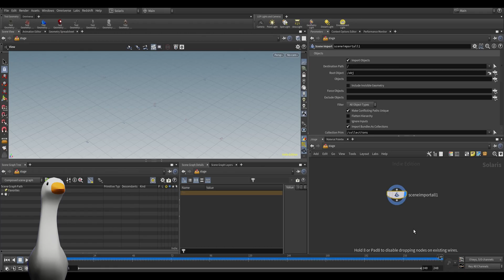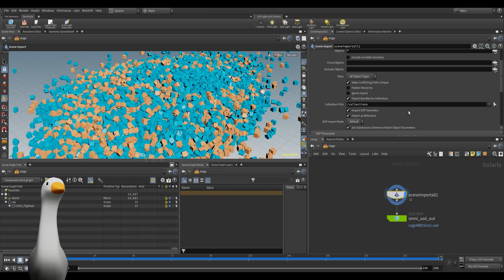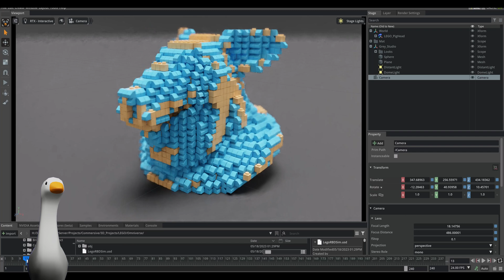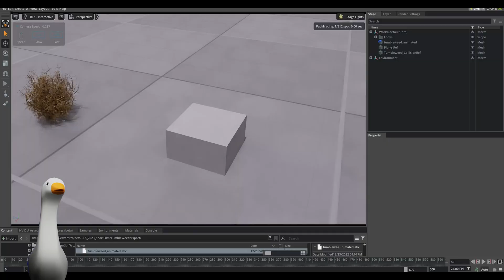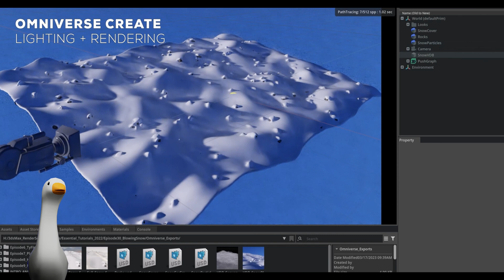Exporting Simulations from Houdini to Nvidia Omniverse (USD Composer)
In this Nvidia Omniverse tutorial, I'll show you how to export your simulations / animations from Houdini to Nvidia Omniverse - USD Composer (formerly Create) for real time rendering using the latest Houdini Connector. Previously when exporting simulations using Alembic Sequences from 3ds Max / TyFlow or Houdini, the file sizes would be massive (in the hundreds of GB's) and fairly slow to playback, but using the Nvidia Omniverse Houdini Connector we can export directly to USD and have our color data and simulation data brought directly into Omniverse with a much smaller file size. In this case, one frame of this lego sim exported as an FBX was 25 Million Polygons for reference - so it's a super fast workflow for high poly geometry.